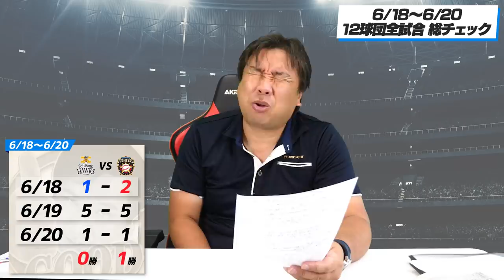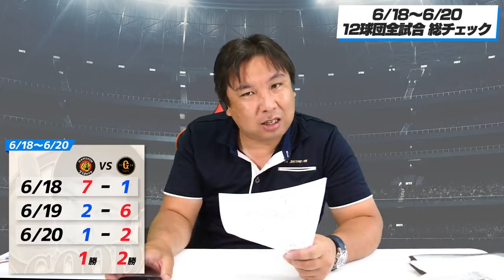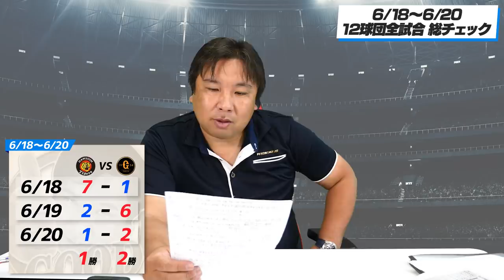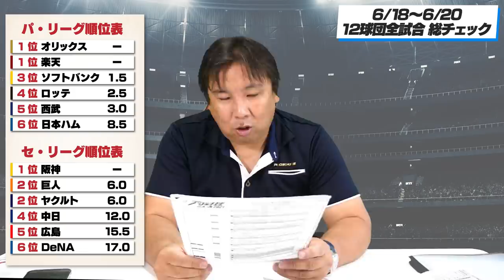オリックス7年ぶりの首位！強い理由とは...阪神サンズに対してのリードを里崎が解説！【全試合総チェック】3連戦のGOODプレー・BADプレーを語ります！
0:22 西武vsロッテ
06:41 楽天vsオリックス
11:08 ソフトバンクvs日本ハム
18:02 DeNAvs広島
21:56 ヤクルトvs中日
27:28 阪神vs巨人
39:26 週間ベストナイン（パ・リーグ）
40:25 週間ベストナイン（セ・リーグ）
41:43 順位表・申し送り事項

2006WBC優勝！ベストナイン！ 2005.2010ロッテ日本一！